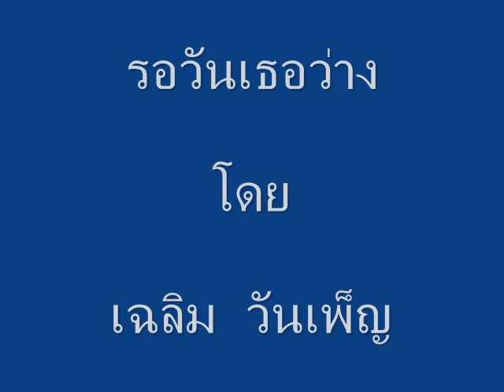รอวันเธอว่าง...โดย เฉลิม วันเพ็ญ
Created by Chalerm